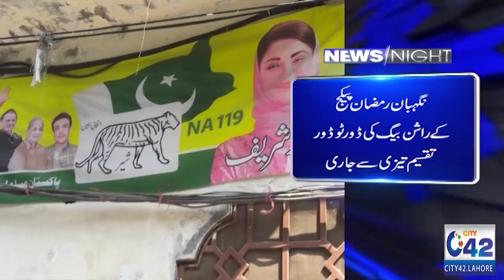Nigheban Ramzan Package Ghar Ki Dehleez Par | Program News Night | 7 Mar 2024 | City42